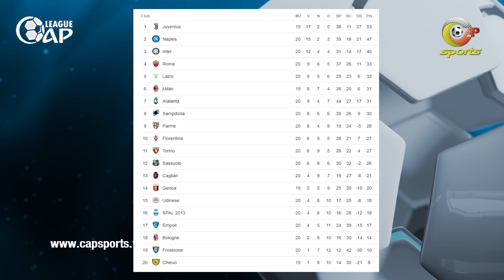برنامج كاب ليج: حصيلة وأهداف مباريات هذا الأسبوع من الدوريات الأوروبية الكبرى